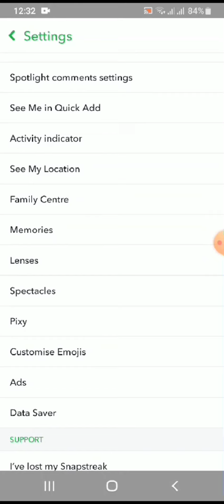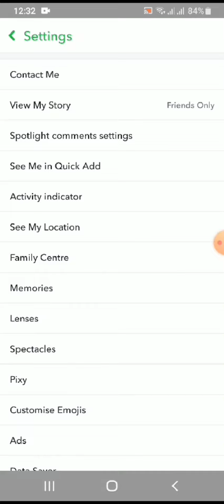Why Can't I Make A Public Profile On Snapchat? (Full Guide)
This video talks about why can't I make a public profile on Snapchat? So, make sure you watch the video till the end and learn the exact steps.